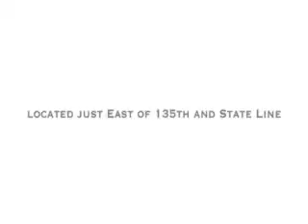Ford Dealer Olathe, KS area | Ford Sales Dealership Olathe, KS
The best Ford Dealership in the Olathe, KS area is without a doubt Rob Sight Ford! Take one step on the lot of Rob Sight Ford, near Olathe, KS, and you will quickly see why they are the best. Rob Sight Ford has the best Ford inventory, from pre-owned to new. Rob Sight Ford has the best Ford service department. Rob Sight Ford has the best Ford parts department. Rob Sight Ford has the best Ford everything! Don't waste your time looking at other Ford Dealerships around Olathe, KS, just come visit the best!